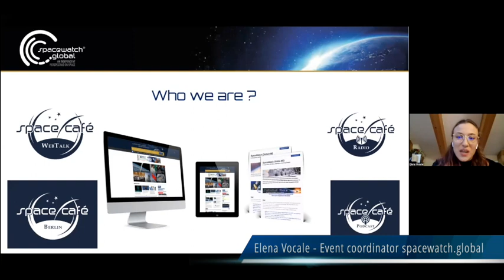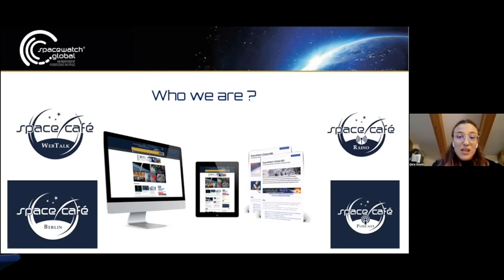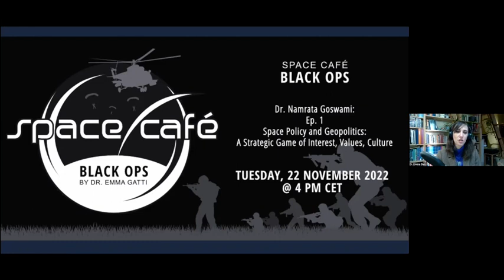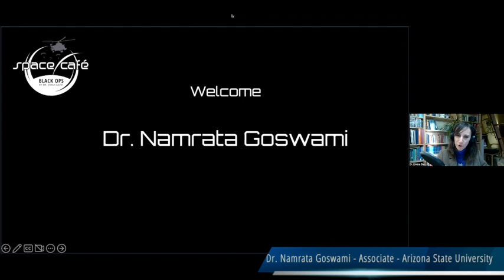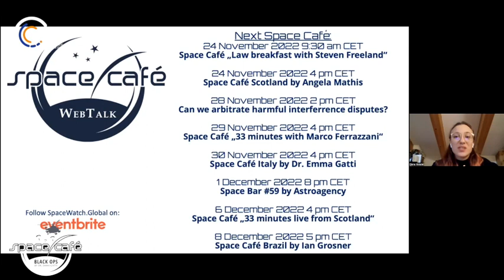Space Café " Black Ops by Dr. Emma Gatti" #5 - 22. November 2022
Space Cafe “Black Ops by Dr. Emma Gatti” with Dr. Namrata Goswami ep. 1 – Space Policy and Geopolitics: A Strategic Game of Interest, Values, Culture.

The first episode of this special series of Space Cafe “Black Ops by Dr. Emma Gatti” with Dr. Namrata Goswami as resident guest was focused on a general introduction of the space political scene. The webinar framed the discourse and introduced the general rules of Space power, asking questions such as Where do we stand today? What does Space mean in this historical period, and how the powers are shifting? The interview in particular focused on:

How can we frame the Space environment discourse in his epoch, the XXI century, from a geopolitical point of view?
The concept of strategic  culture – how does the US looks at space vs. how China looks at space
Why is Space important and why should we discuss it from a political perspective?
Where do we stand today in terms of space power equilibrium?
A comment on the recent 20th Chinese National Party Congress and the recent Biden Administration National Security Strategy.
What’s at stake here?
This episode is part of a seven-episodes series focused on the geopolitics of space. The next episodes will be:

Episode 2: 1st of February 2023 – 4 pm CET – The United States: A Strategy of Continued Primacy in Space

Episode 3: 29th of March 2023 – 4 pm CET – China: The Prime Challenger to U.S. Primacy in Space

Episode 4: 31st of May 2023 – 4 pm CET – Russia AND Japan: Capable partners in differing space orders

Episode 5: 26th July 2023 – 4 pm CET – India: A Strategy of a Leading Power

Episode 6: 27th September 2023 – 4 pm CET – The new strategy of the Middle East

Episode 7: November 2023 – Europe and Africa: new and old powers at stake